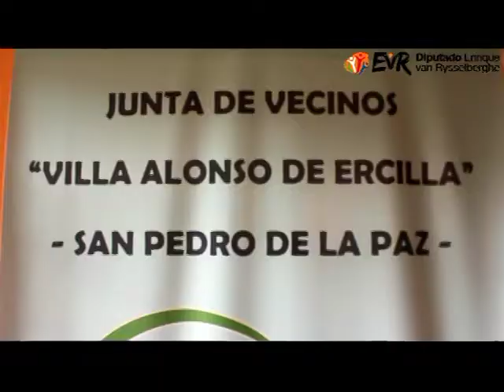Diputado Enrique van Rysselberghe con taller de mujeres El Estero de Candelaria.